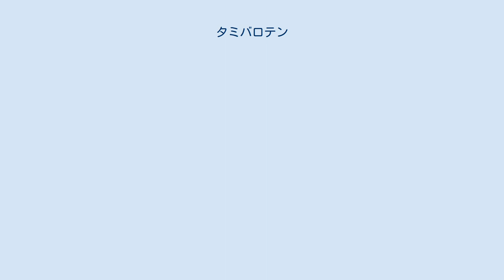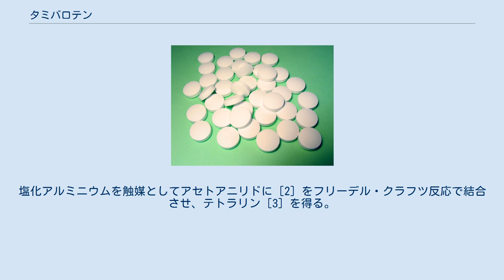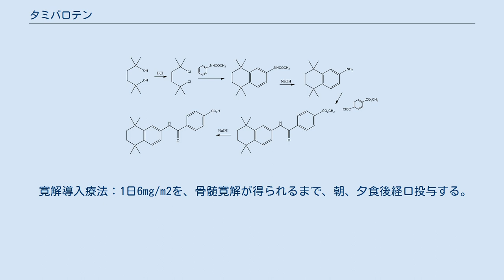タミバロテン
タミバロテン（Tamibarotene）は別名、レチノ安息香酸とも呼ばれる合成レチノイドであり、トレチノイン（ATRA）耐性急性前骨髄球性白血病（APL）に対する化学療法剤として用いられる経口剤である。
商品名アムノレイク。
日本でのみ承認（2005年4月）されており、早期臨床試験でATRAより良好な忍容性が示されている。
他に、アルツハイマー型認知症、多発性骨髄腫、クローン病治療への応用が模索されている。
開発コードAm80、TOS-80T。
 再発または難治性の急性前骨髄球性白血病 添付文書に記載されている重大な副作用は、レチノイン酸症候群、感染症、白血球増加症、間質性肺疾患、縦隔炎、横紋筋融解症である。
 5%以上の患者に頭痛、発疹、皮膚乾燥、湿疹、剥脱性皮膚炎、骨痛、関節痛、発熱、白血球数増加、ヘモグロビン減少、AST増加、ALT増加、LDH増加、ALP増加、TG増加、TC増加、毛包炎、CRP増加が発生する。
 テトラリン骨格を有するタミバロテンは、下記の経路で合成することができる。
 ジオール［1］を塩酸で処理してカルボン酸クロリド［2］を得る。
塩化アルミニウムを触媒としてアセトアニリドに［2］をフリーデル・クラフツ反応で結合させ、テトラリン［3］を得る。
アミドをアルカリで加水分解してアニリン誘導体［4］を得る。
［4］のアミノ基をテレフタル酸モノエチルエステルモノクロリド［5］でアシル化してアミド［6］を得る。
［6］のエステル基を再び加水分解して最終産物［7］を得る。
 寛解導入療法：1日6mg/m2を、骨髄寛解が得られるまで、朝、夕食後経口投与する。
投与期間は8週間を超えないこと。